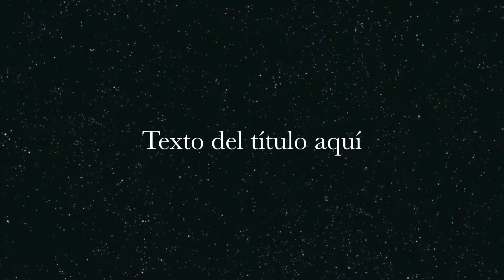Catarata Morganiana edit.mov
catarata blanca morganiana con corteza licuada y  núcleo duro.
Ver descripción paso a paso.